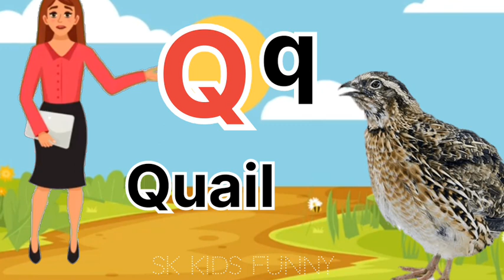ABC Birds for Children - Learn Alphabet with Bird Names for Toddlers & Kids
watch and learn abcd alphabetically with 36 birds name
abc birds
abc animals
alphabet with birds
learn alphabet with birds
 learn abc with birds
learn abc
 birds alphabet
 learn alphabet
learn alphabet for kids
 abc birds alphabet
abc birds kids
abc animals for children
 abc animals flashcards
abc birds learning
abc birds a to
 abc birds for kids
learning alphabet
 learn alphabet for toddlers
kiddopedia, bird sounds
 birds, bird names
abc, alphabet
animals
SK KIDS FUNNY
sk kids funny

phonics
song
phonics song
 phonics songs
learn
abc song
abc songs for children
 Children's Song
sounds
Animation
Cartoon
Songs
education
preschool
 Animated Song
 alphabets
rhymes
 nursery rhyme
music
 children
 chuchutv
kids songs
songs for children
kids
music for children
children songs
alphabet songs for children
 teach
 School
Word, abc phonics song,
Alphabet Song
 Phonics (TV Subject)
ChuChuTV
abcd songs
nursery rhymes
english varnama

childrens abcd shorts
Atoz alphabet with animals
abcd animals daily motion
abcd learning video and animals
abcd animals ryhmes
abcd learning video with animals songs
abcd phonics songs
abcd kasie banye
abcd sikhane ka tarike sikle
A way to learn ABCD by watching animals
SK KIDS FUNNY
sk kids funny

phonics
song
phonics song
 phonics songs
learn
abc song
 Children's Song
sounds
Animation
Cartoon
Songs
education
preschool
 Animated Song
 alphabets
rhymes
 nursery rhyme
music
 children
 chuchutv
kids songs
songs for children
kids
music for children
children songs
 teach
 School
Alphabet Song
 Phonics (TV Subject)
ChuChuTV
abcd songs
nursery rhymes
english varnama